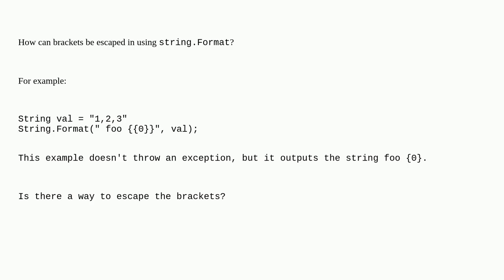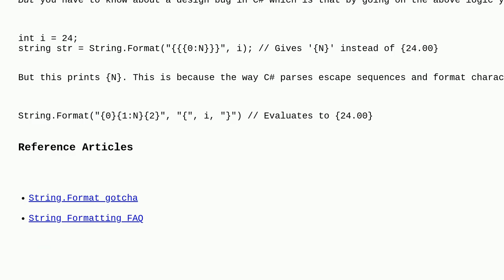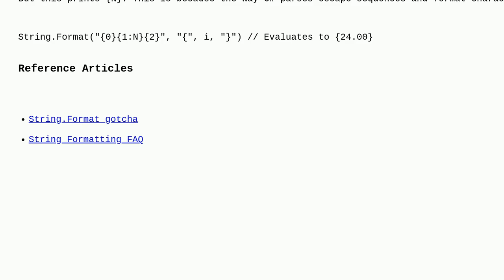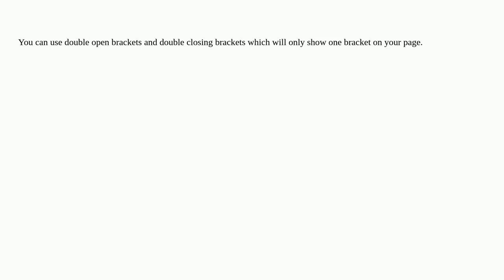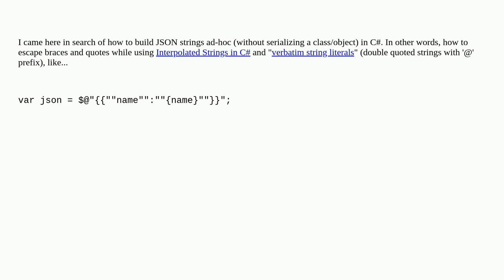How to escape braces (curly brackets) in a format string in .NET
A special thanks goes out to the community

  parsing c# formatting string .net